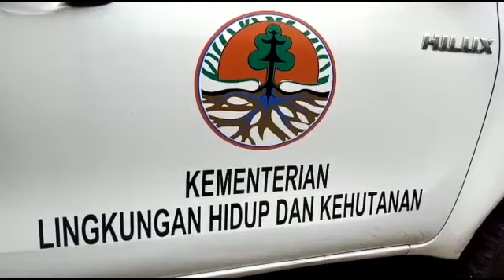BKSDA Agam Pasang Perangkap di Lokasi Temuan Beruang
ANTARA - BKSDA Agam Pasang Perangkap di Lokasi Temuan Beruang.
Copyright
Antara Sumbar 2020